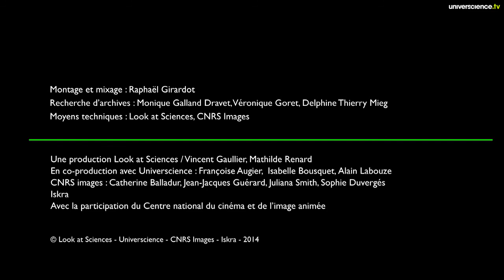Chacun cherche son Son #17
Qu'entendez-vous dans cette nouvelle devinette sonore ? Le damage d'une patinoire ? Bien froid comme endroit, non ? Cherchez mieux, vous brûlez ! Et n'hésitez pas à lever la tête...
Un épisode de la série "Chacun cherche son Son".